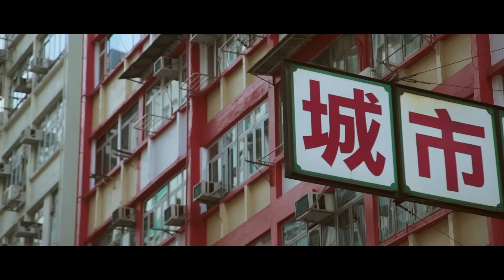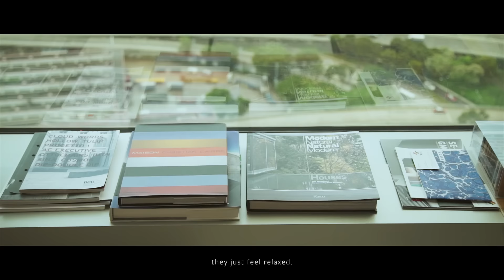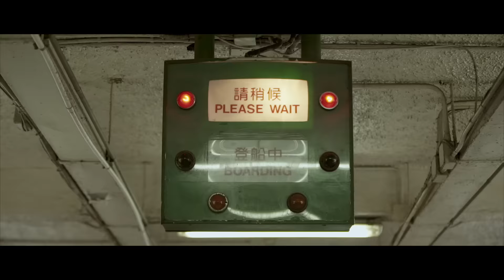KSK Land: 8 Conlay Inspiration Series – Opulent Walls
"The most important thing is that when people come into the apartment, they just feel relaxed. They just feel comfortable. They want to stay in it and they want to live in it. That is the most important," says Hong Kong-based luminary Steve Leung.

In this video, the interior designer behind Tower A of YOO8 serviced by Kempinski, the branded residences at 8 Conlay, Steve Leung reflects on the inspiration behind his exclusive interior design concepts, Wood and Water.

8 Conlay is a development by KSK Land.